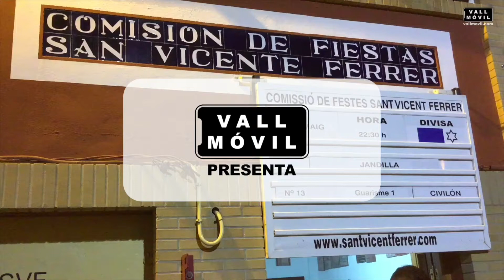Toro Cerril Embolado de Sant Vicent Ferrer 2019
Toro Embolado Civilón, Nº13 G1 de Jandilla, patrocinado por la Penya el 22 de Sant Vicent Ferrer 2019